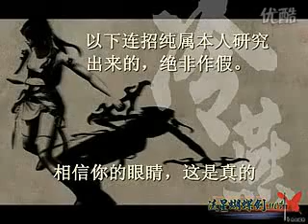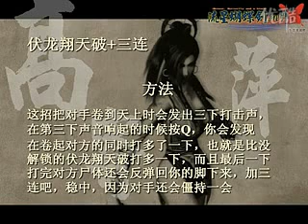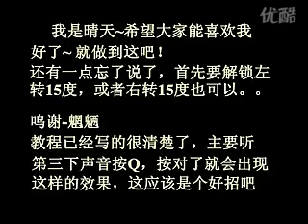{流星蝴蝶劍} 長槍連招-伏龍翔天破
流星蝴蝶劍遊戲 長槍新連招